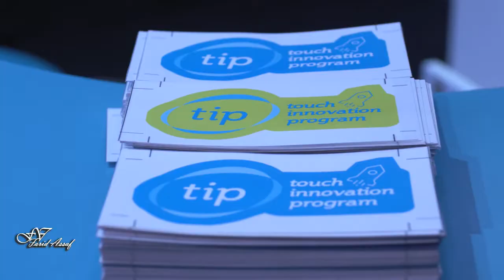Agri Food Innovation Day 2019 by Farid Assaf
The Agri Food Innovation day gathered the most promising Agri startups on February 5th at the New Biel, to discover the latest innovations in this industry. In the presence of touch CCO Nadim Khater, we had the pleasure to announce our partnership with IoTree at the Agri Food Innovation day and offer the startup a golden pass to the next cycle of the touch Innovation Program.